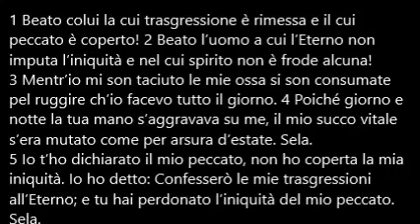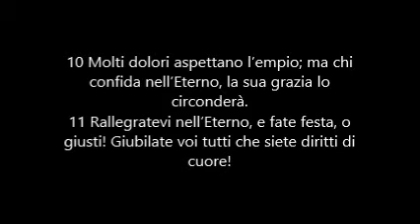Salmo 32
MEDITAZIONI SUI SALMI DELLA BIBBIA
di Francesco Vitrano
Se non mi sbaglio, è un detto degli antichi  i romani: errare è umano, ma perseverare è diabolico; Ringraziamo vivamente il nostro Padre Celeste che è sempre pronto a perdonare i nostri errori quando ci pentiamo di essi, amen'? Lo ringraziamo per la gioia ineffabile che scaturisce dai nostri cuori quando perdonati sentiamo il suo Amore profondo che Egli ha per noi, ma Egli desidera che cresciamo amen? Cresciamo sempre più alla statura perfetta di Cristo, affinchè compiamo le sue opere che Egli ha preparato per noi, realizzando così la completa gioia che  viene dal portare il molto frutto per la sua gloria.